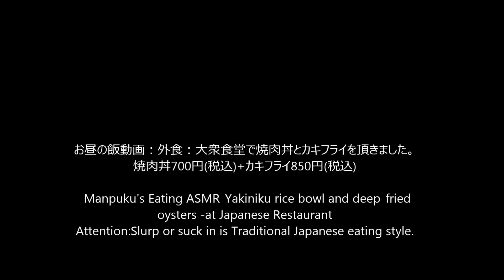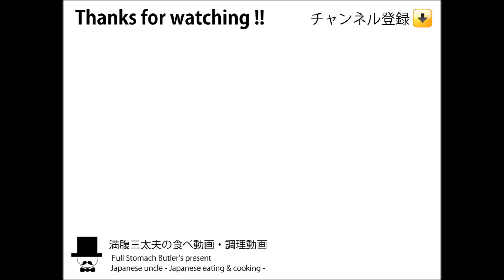[ASMR Eating Sounds 咀嚼音 飯テロ 外食 動画]焼肉丼とカキフライを食堂で食べるオッサンJapan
〇お昼の飯動画：外食：大衆食堂で焼肉丼とカキフライを頂きました。焼肉丼700円(税込)+カキフライ850円(税込)
-Manpuku's Eating ASMR-Yakiniku rice bowl and deep-fried oysters -at Japanese Restaurant